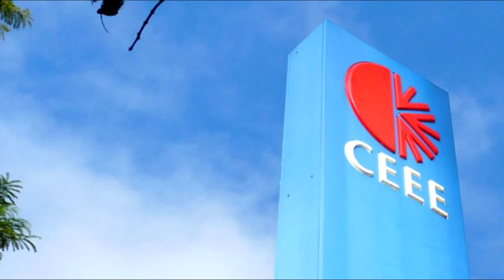CIDADES DA REGIÃO FICAM SER ENERGIA ELÉTRICA APÓS FORTE CHUVA.